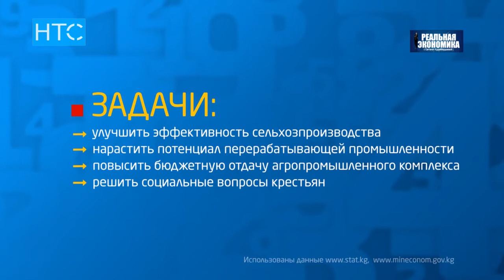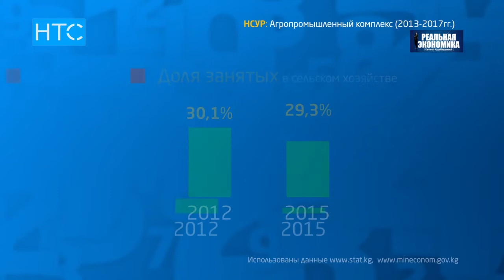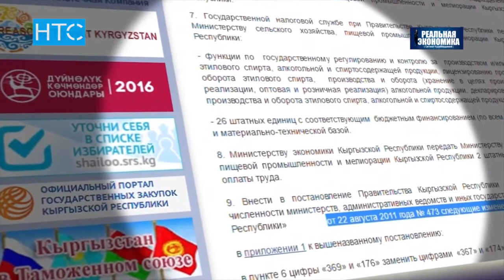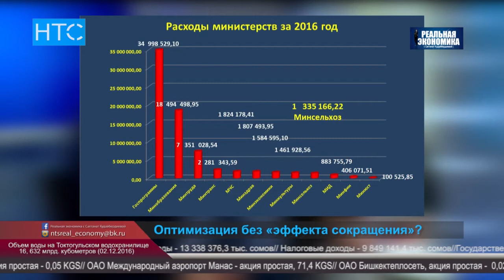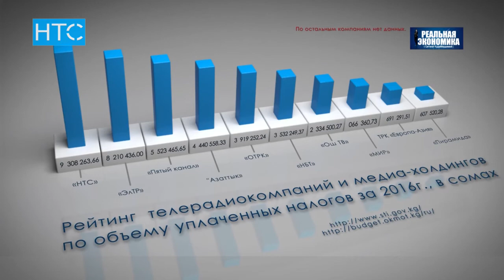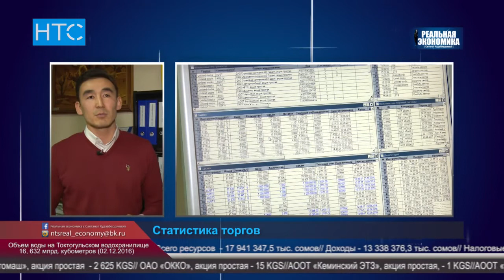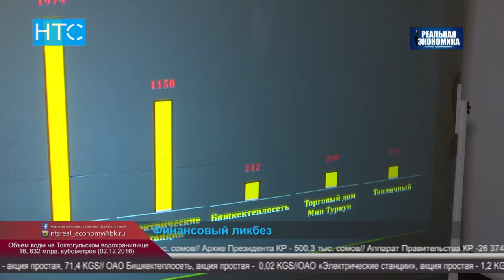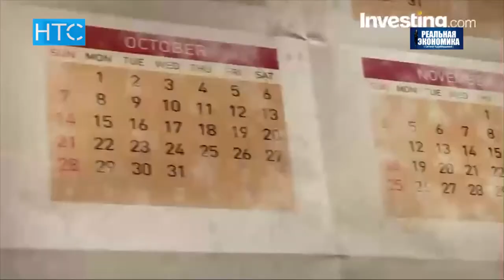Итоги НСУР / Реальная экономика / НТС / 07.12.16 / Кыргызстан